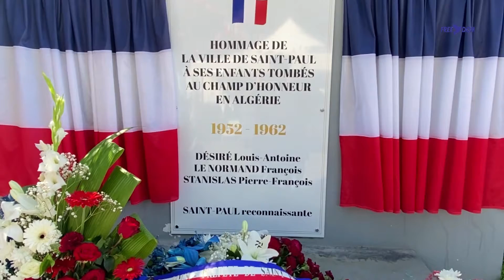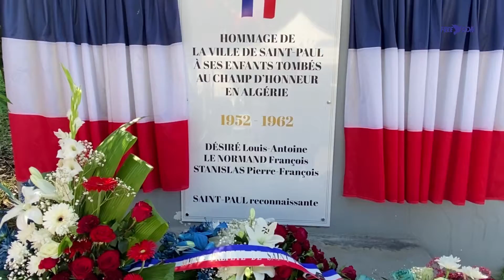Saint-Paul : la Cérémonie de Commémoration du Cessez-le-feu de la guerre d'Algérie